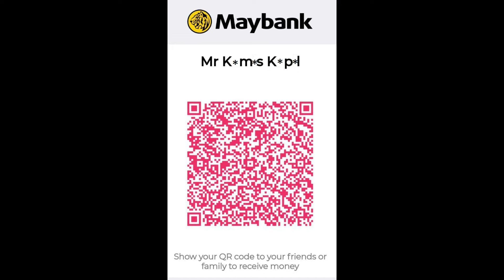09 November 2024© : Al-Fadhil Dato' Prof. Madya Dr. Farid Ravi Abdullah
Ceramah Perdana : Mencari Hidayah Tuhan
Penceramah Oleh : Al-Fadhil Dato' Prof. Madya Dr. Farid Ravi Abdullah

Masjid An-Nikmah, Bukit Piatu, Melaka
Sabtu : 09 November 2024© (Malam 07 Jamadilawal 1446H-Selepas Solat Maghrib)

Dengan Kerjasama Dan Terima Kasih :
JAIM Dan Jawatankuasa Masjid An-Nikmah, Bukit Piatu, Melaka

Jom Bersama Kami "Indahnya Taman Syurga"

Pertanyaan @ Admin @ WhatsApp @ Terima kasih Atas Sumbangan Ikhlas Untuk Kerja-Kerja Rakaman :
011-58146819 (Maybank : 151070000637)